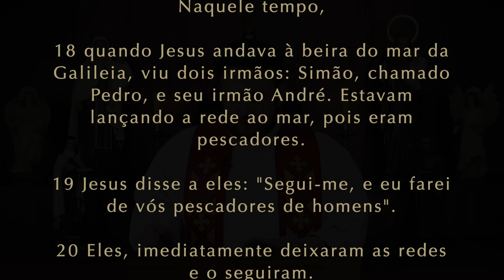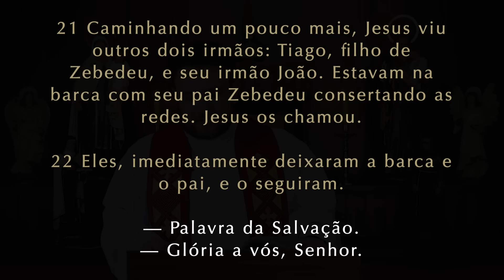Homilia Diária | Sábado - Festa de Santo André, Apóstolo (Mt 4,18-22)